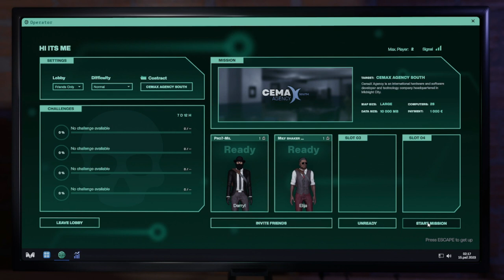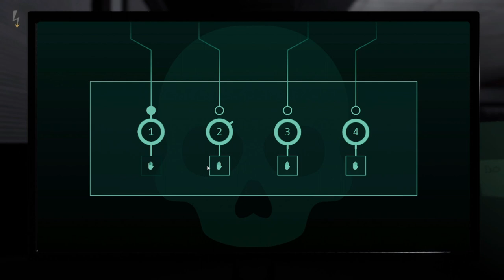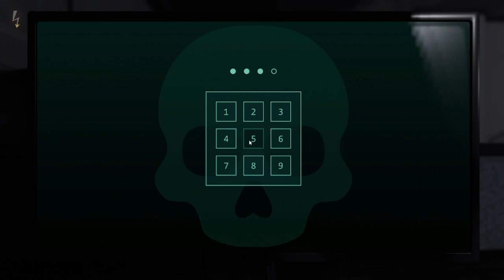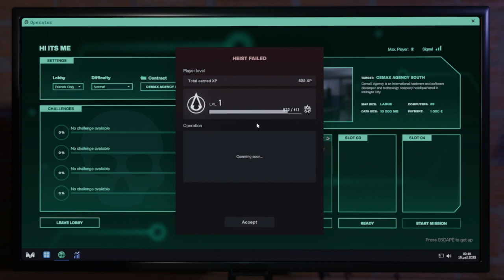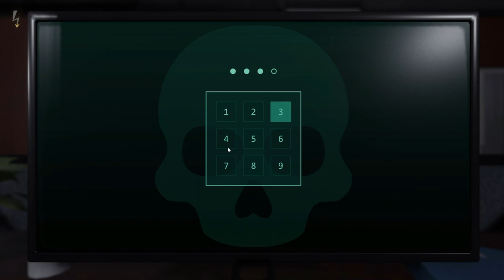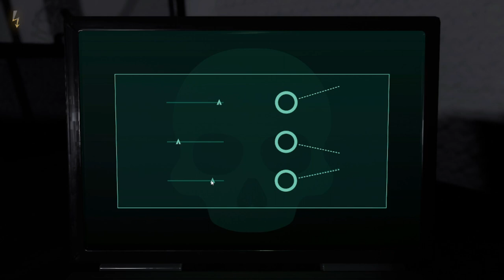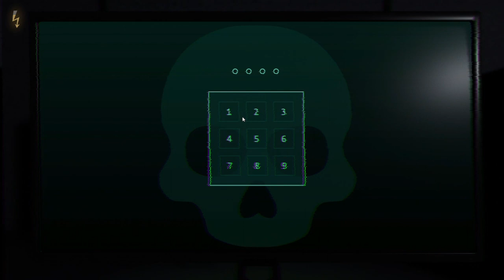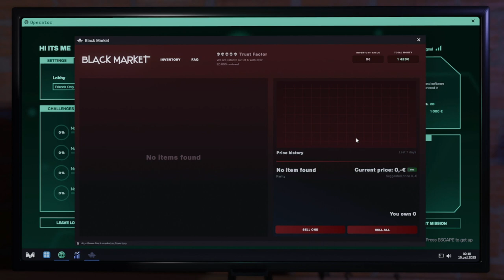Hakerzy hakerują pentagon XD | Midnight Heist DEMO #01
XD w celach humorystycznych sie obrażamy i wyzywamy :3